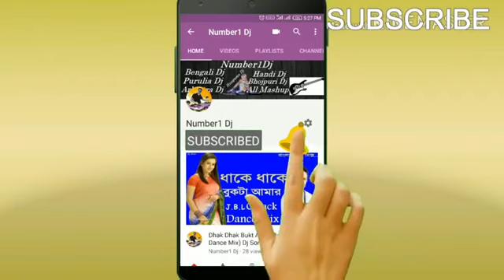Jaanam Samjha Karo Hindi song DJ remix